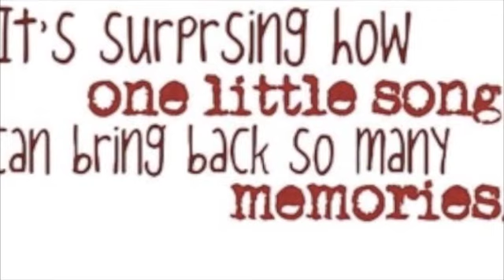Stuif 'es In 1982 Belinda & Mandy (Curaçao) - Audio